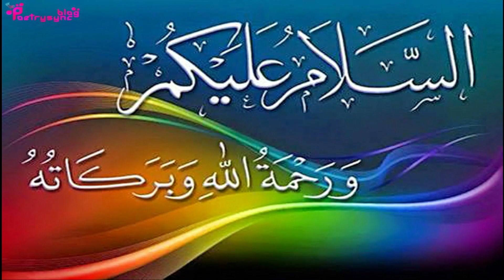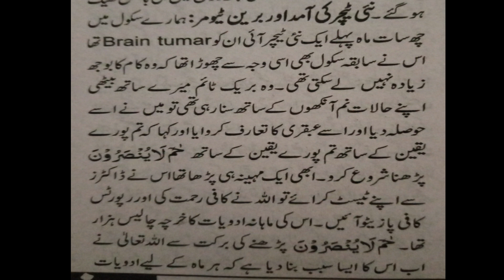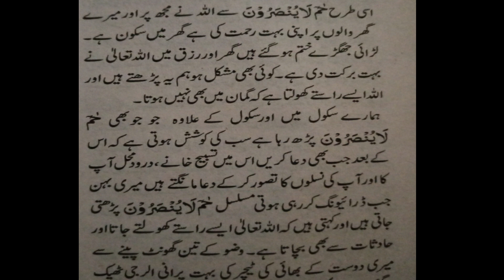Wazifa To Finish Worries And Remove Difficulties | Ubqari Wazaif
In this video miracles of hameem la yunsarun are explained to solve problems and remove big difficulties and cure diseases.